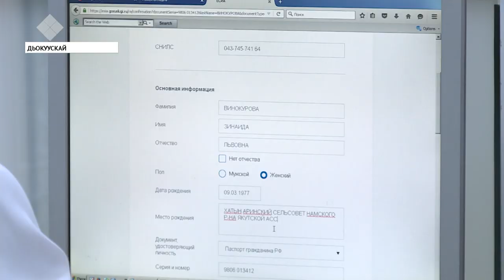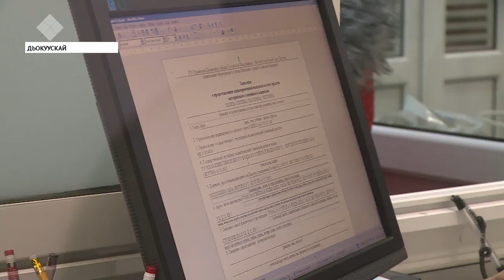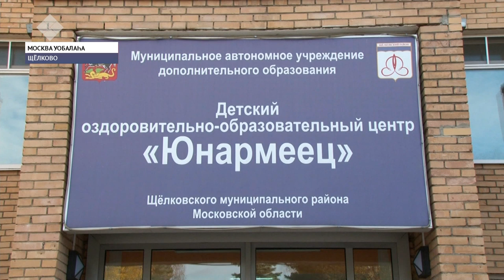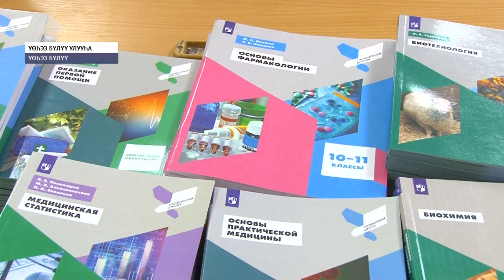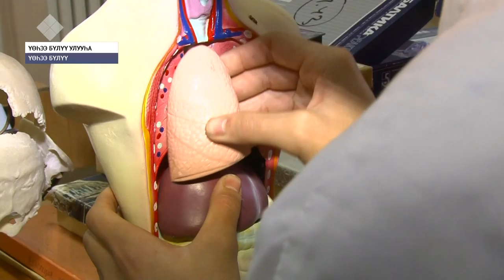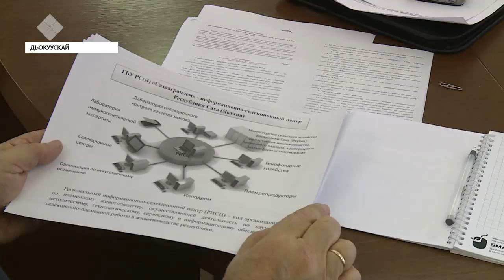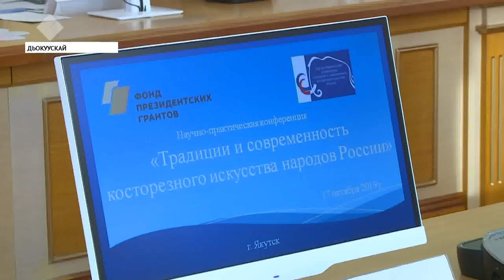«Саха сирэ» информационнай биэрии. Алтынньы 17 күнэ, 13:30 ч